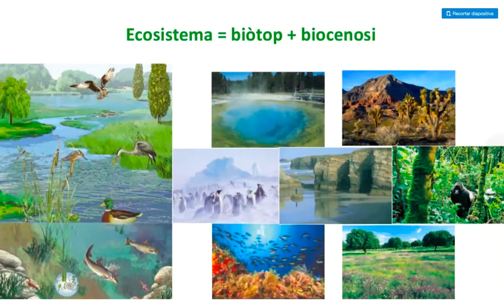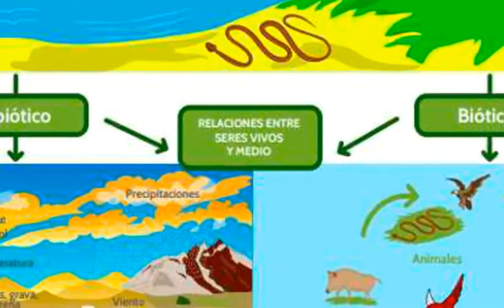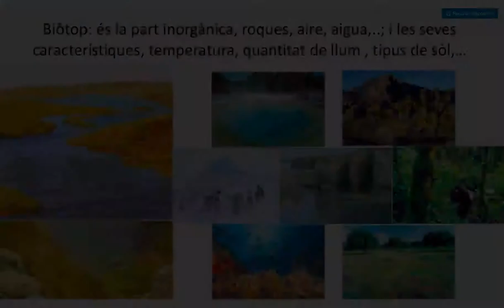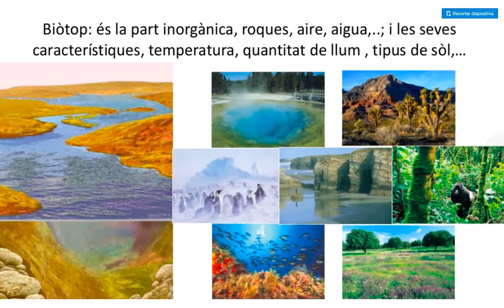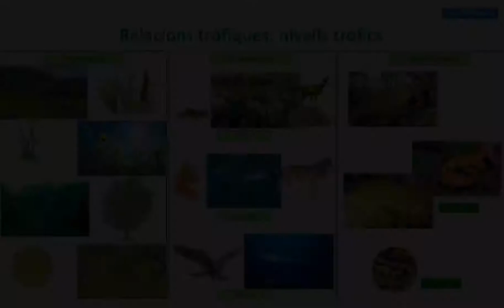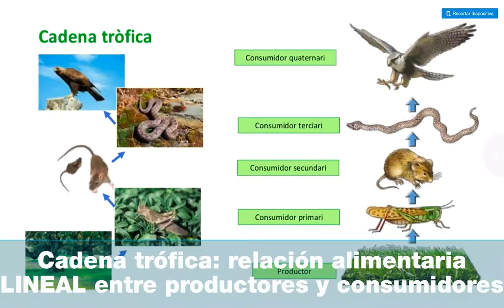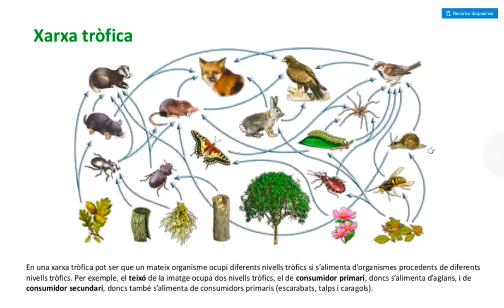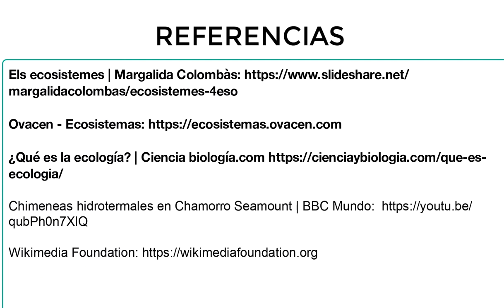Ecosistemas - Ecología - 3eso - 4eso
Breve descripción del término ecosistema, componentes y relaciones tróficas. Niveles tróficos. Cadenas y redes tróficas.
Ecología - Biología de tercero y cuarto de ESO.